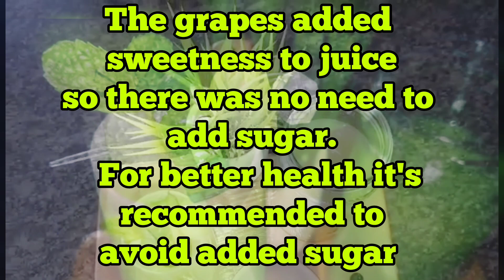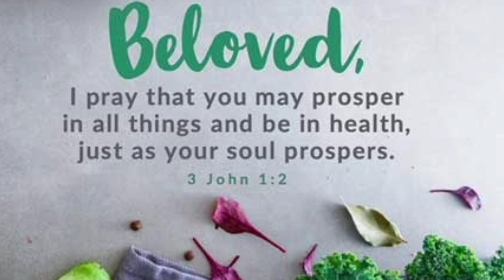Do You Brown Grapes ??Make This with a Few Ingredients Quick And Easy Meals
Easy Meals 23